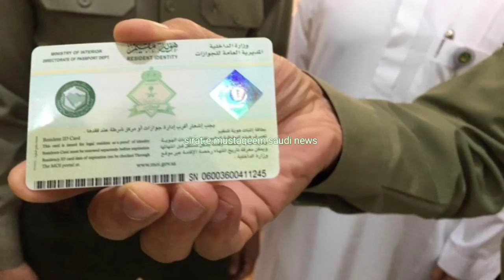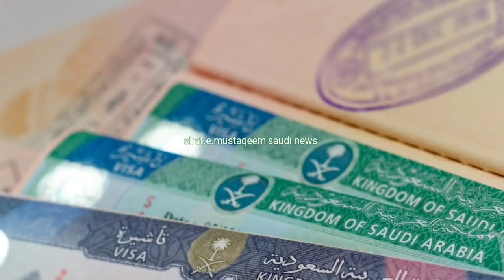Saudi Arabia Urdu Hindi news | Saudi Arab ki khabrain | Saudia news | Sirat.e.mustaqem Saudi news